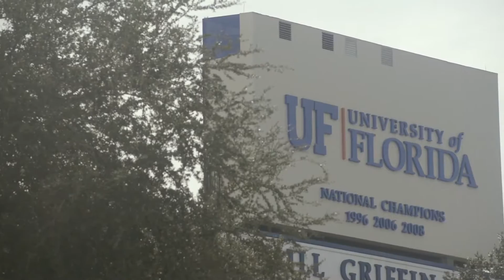UFFSA Recap || 2015 - 2016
This is 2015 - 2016 Multimedia's last gift to FSA.

Drone Clips: UF Marketing/Multimedia Team.
Song: San Holo - We Rise